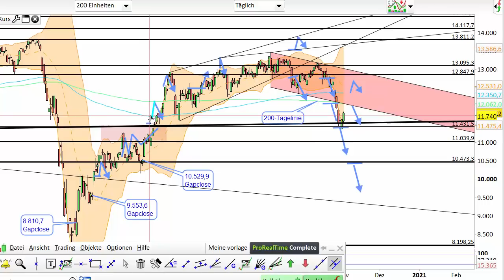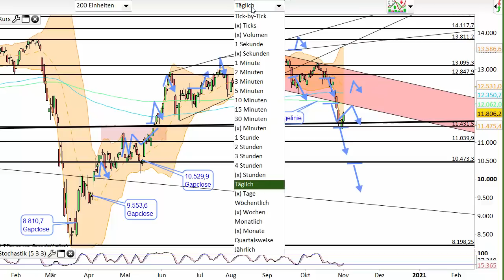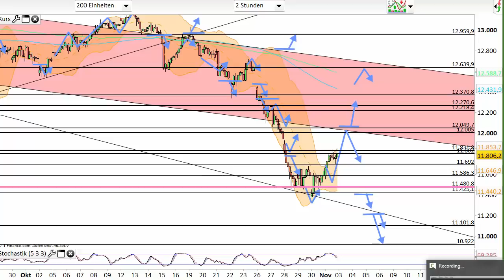Dax Analyse 03.11.2020